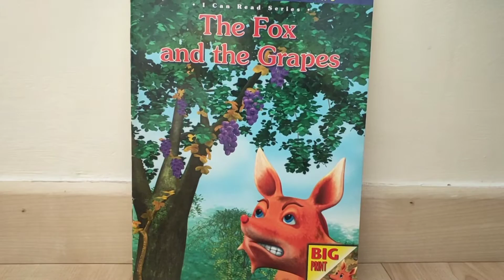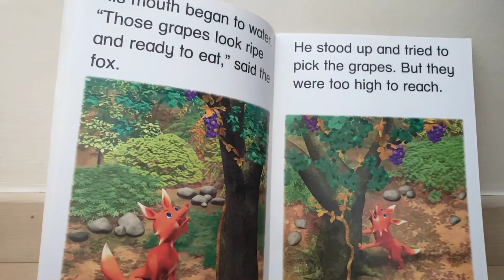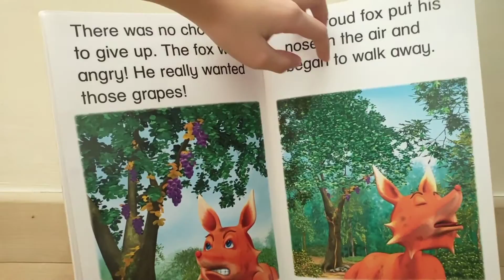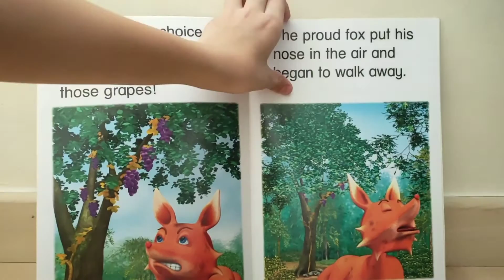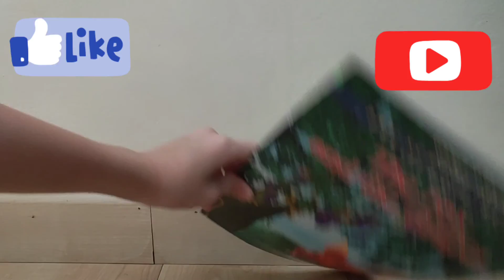Eugene read the (The Fox and the Grapes)(EUEL)